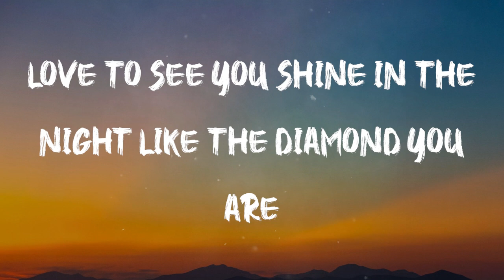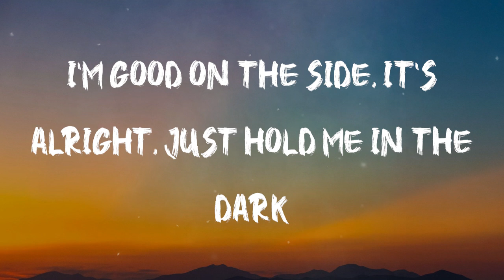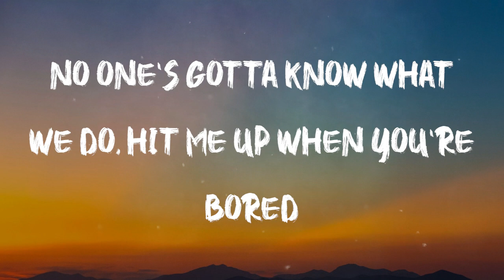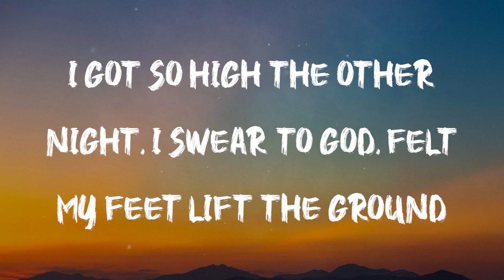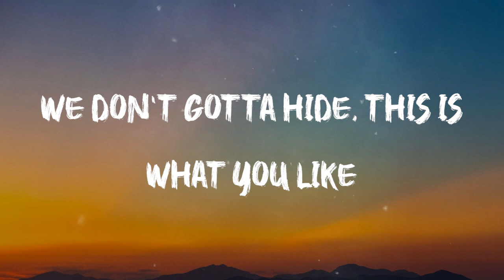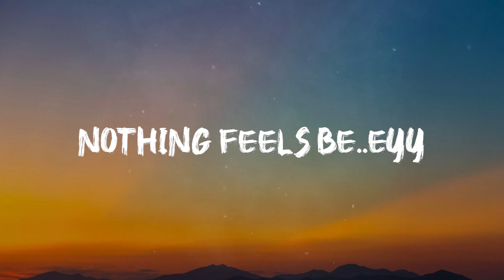Better - Khalid (Lyrics)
Lyrics:
I'm on the other side, it's alright, just hold me in the dark
No one's got to know what we do, hit me up when you're bored
(No one's got to know) Nah (what we do, hit me up when you're bored)
'Cause I live down the street, so we meet when you need it, it's yours
(Keep my hand around your neck) 'Cause I am (we connect, are you feeling it now?)
I got so high the other night, I swear to God, I felt my feet leave the ground
(I got so high the other night, I swear to God) Ooh yeah (felt my feet leave the ground)
Your back against the wall, this is all we've been talkin' about